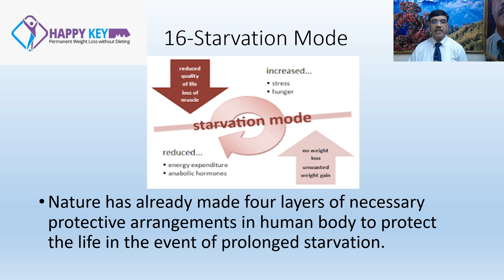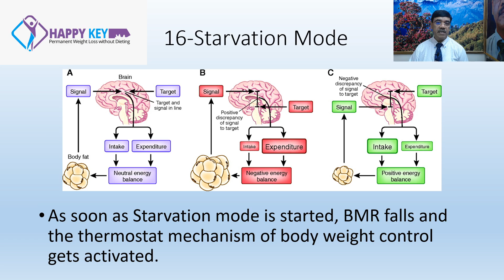50 Stories of Happy Key Story No 16 Starvation Mode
This video is created for all boys and girls, men and women, young and old, persons of all age groups, who are suffering from obesity for long and who have failed to get any long term results using various dieting techniques popular currently. All those who want to achieve lifetime freedom from their obesity without any dieting or extra exercises, for all such people, I have brought this most scientific, evidenced-based, latest technique. This Video will let you know about the starvation mode principle active in our body which tries to conserve energy during starvation.